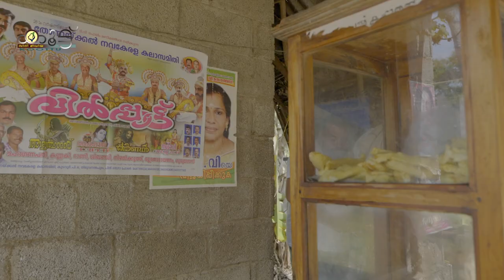സംശയം കൊക്കോണി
Script and Dialogue : RAJENDRAN NAIR.V
Direction :DELAMSALI
Production :  CREATIVE  KOOTTU MEDIA TEAM
DOP :  ARUN DELAM , KESU DELAM,
Edit & Background Score : SHAJI .M  DHARAN ( Music Sense )
Poster Design :  DELAM DIGITAL

CAST:
PRINCE THONNAKKAL
SUDHEESH G
SHIJI NAVAKERALA
SURESH KUMAR
SHAJI  M  DHARAN